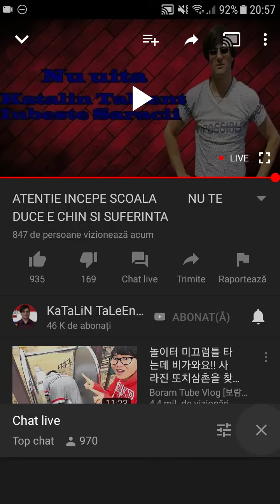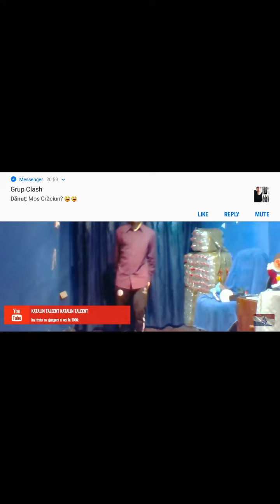A creat un robot din sticle si s-a urcat pe el :))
Uitati-va si voi cat de amuzant poate sa fie :))